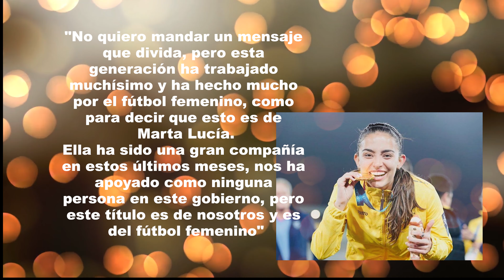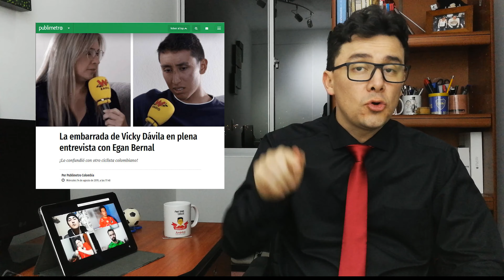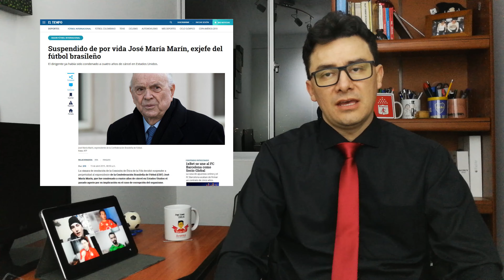Noticiero "NotiPelota" | Estúpido y Sensual Informativo del Deporte Colombiano (2da Emisión en 4K)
Como una vil copia de un formato que maneja otro YouTuber, quise "inspirarme" y hacer lo mismo pero desde el punto de vista del deporte en Colombia. ¡Ahí les dejo!